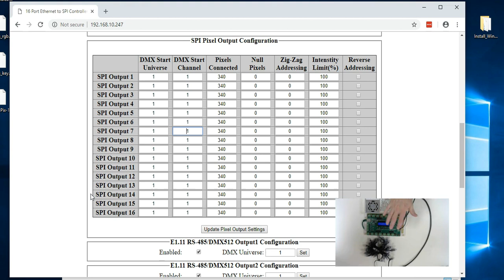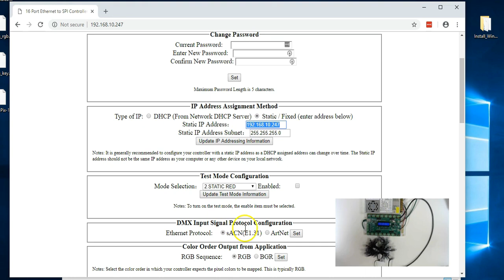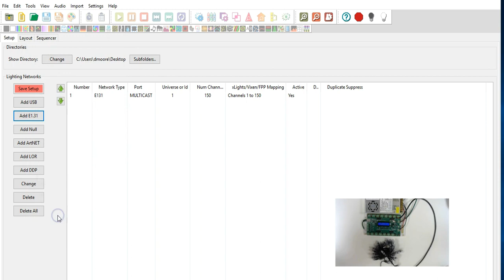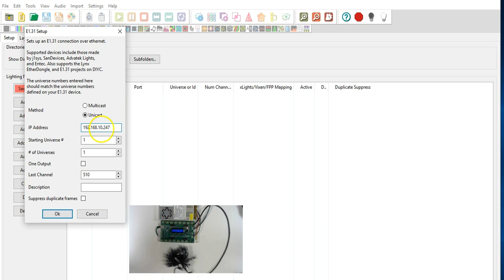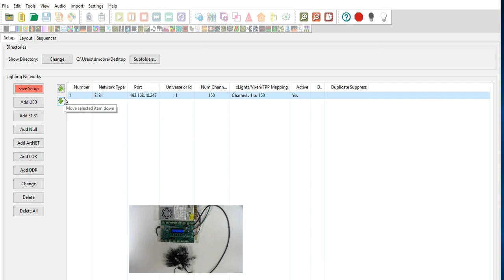Setup of Multicast / Broadcast / Unicast on AlphaPix Controller with E1.31